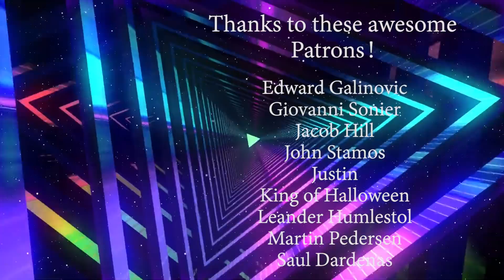It's Always Sunny 8x8 Reaction: Charlie Rules the World